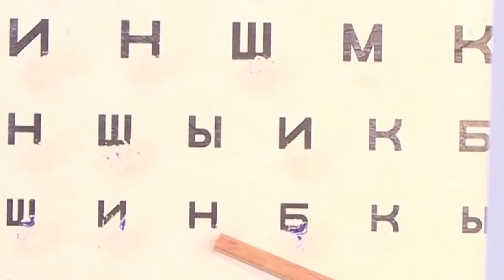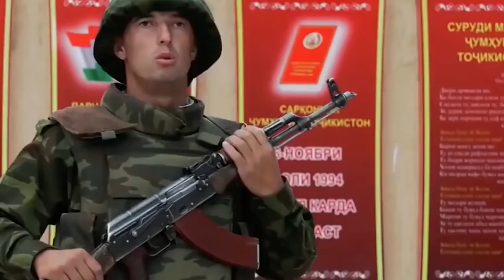ИСПОРТИЛИ СУДЬБУ МОЛОДОМУ ЧЕЛОВЕКУ! КАК СЕМЬЯМ ОТПУСКАТЬ ДЕТЕЙ? ЧТО ЭТО ЗА ВЛАСТЬ?